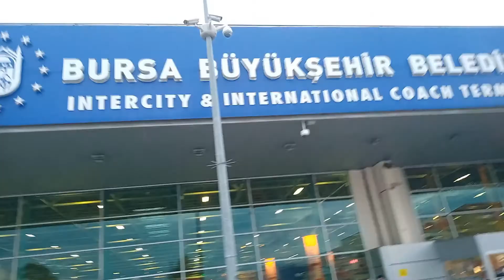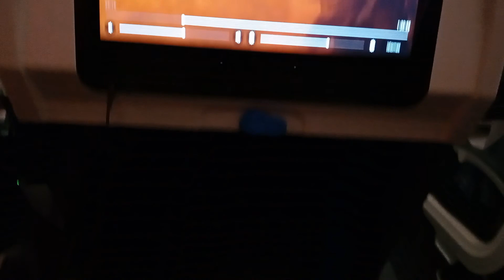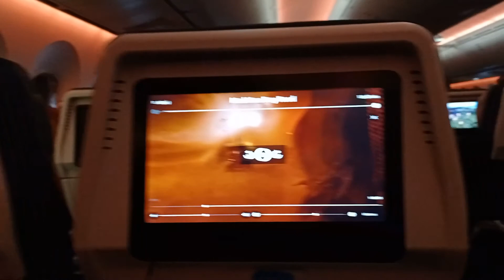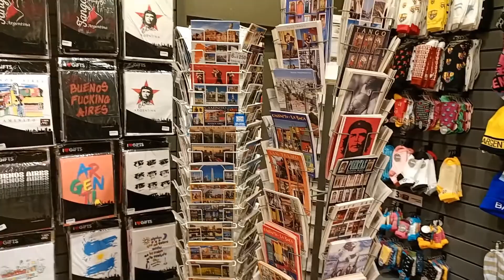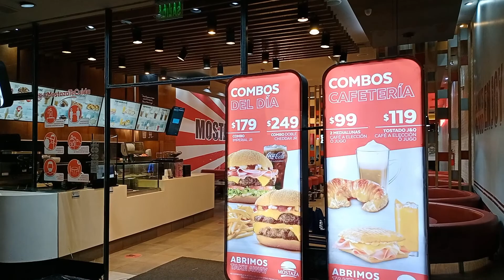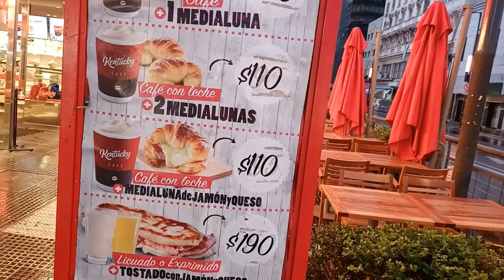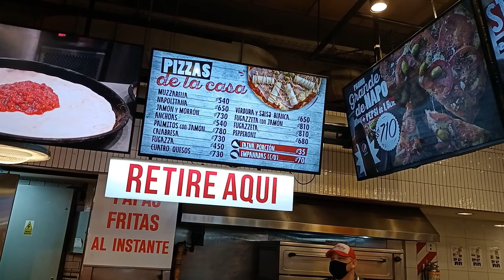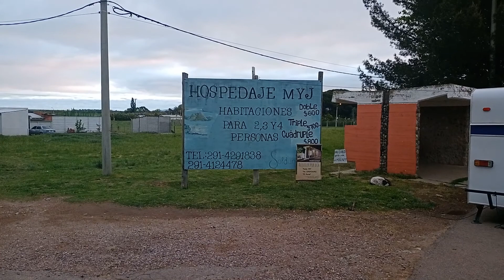Arjantin Patagonyasına Dönüş/Araba ile hiç durmadan 3bin km.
Korona günlerinde zor da olsa Arjantine dönebildim. Bu dönüş yolculuğunda amatörce de olsa kendimce bir şeyler çekmeye çalıştım. İleriki videolar daha iyi olacaktır. Destek olup beğenir ve paylaşırsanız sevinirim. Umarım keyif alırsınız. Sevgiler..